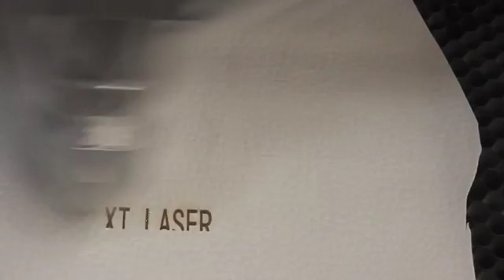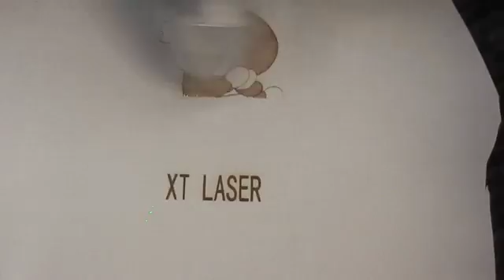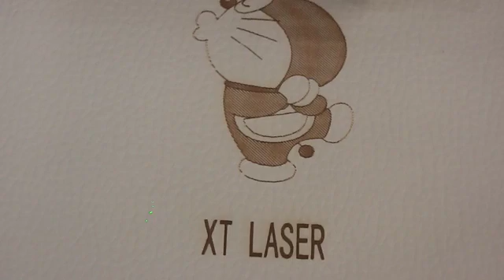co2 laser engraving machine engraving pattern on white leather